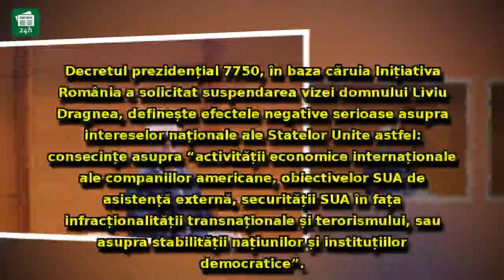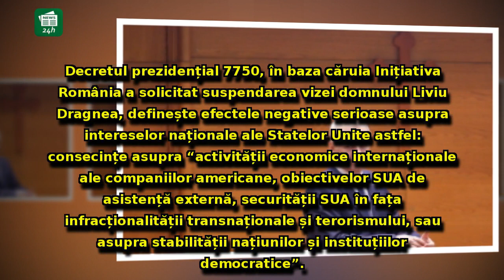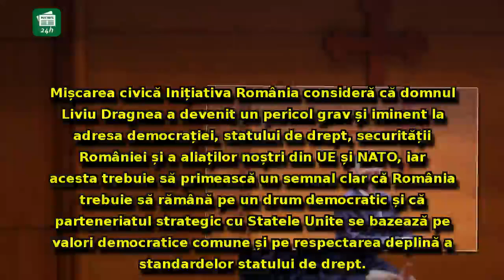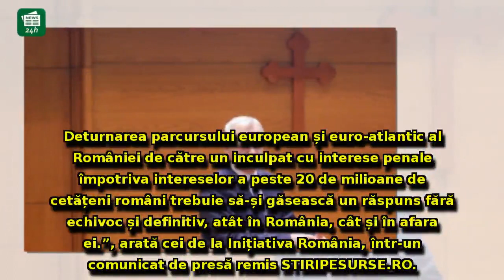Lovitură grea pentru Liviu Dragnea: se cere SUSPENDAREA vizei de intrare în SUA